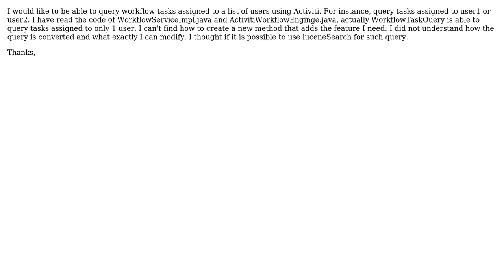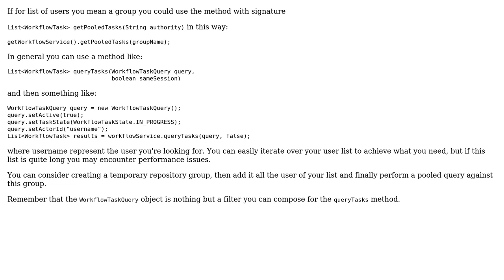Alfresco: Query workflow tasks for a list of users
With thanks & praise to God, and with thanks to the many people who have made this project possible! You are responsible for your own actions.